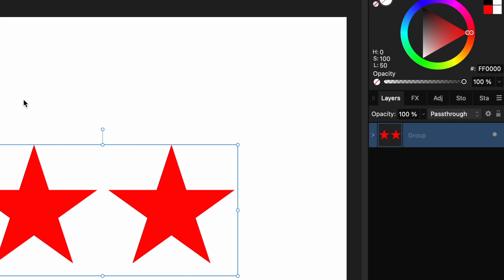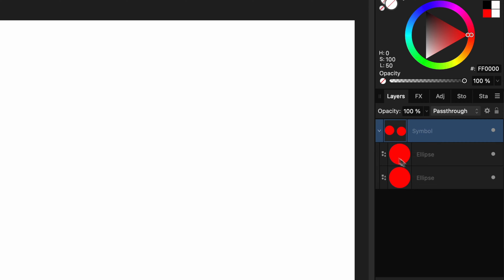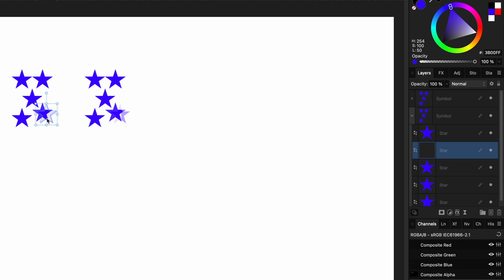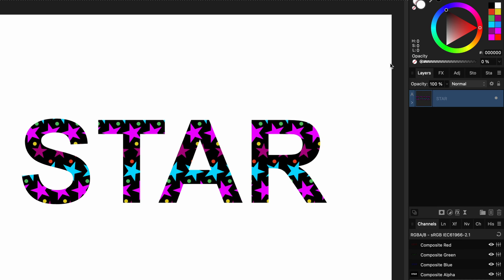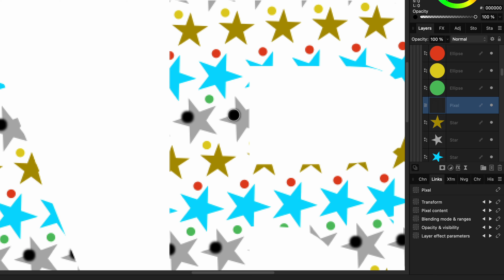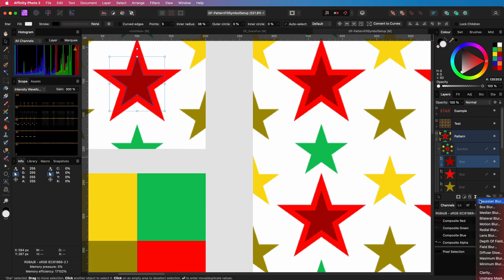Non destructive Vector Patterns using Symbols in Affinity Photo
Symbol groups from Designer in Affinity Photo to create patterns that can be easily adjusted as needed.